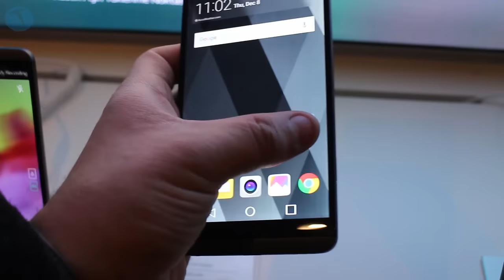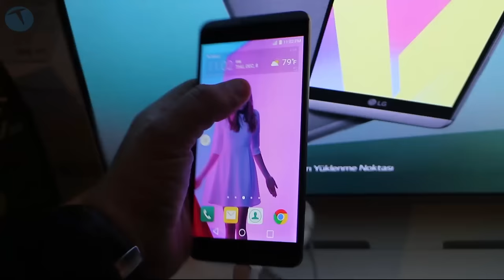LG V20 Ön İncelemesi